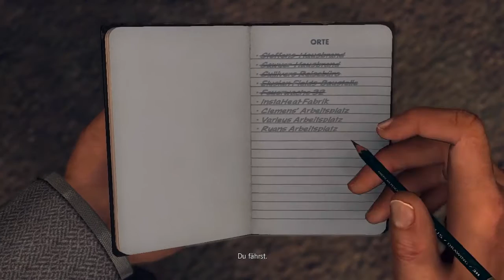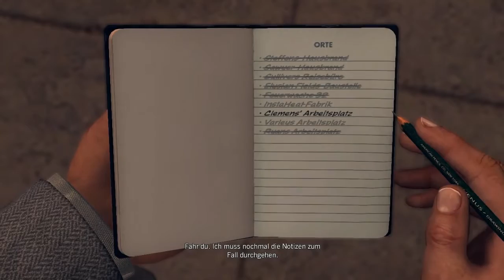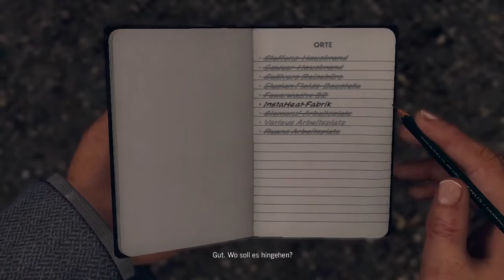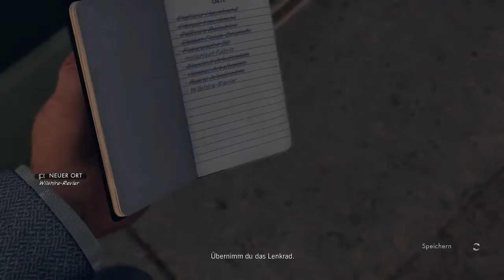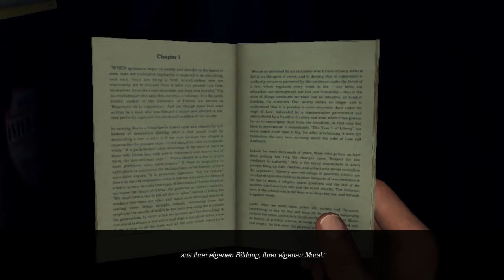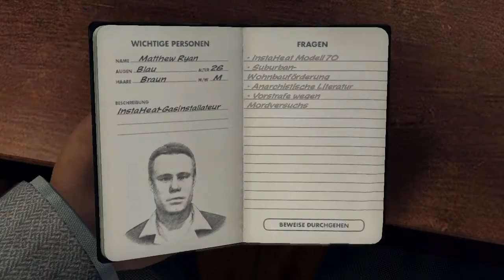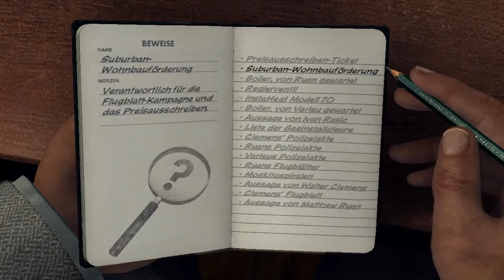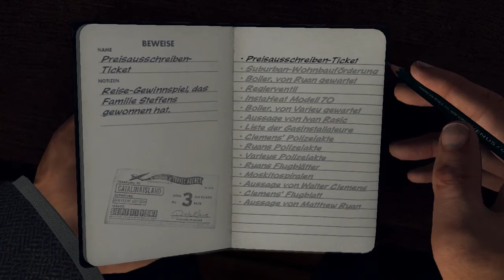L.A. NOIRE ♯064 Verhör(t)e ✰Let's Play✰Action✰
✰ L.A. NOIRE ✰
Actionadventure von Team Bondi und Rockstar Games.

L.A. Noire ist ein Computerspiel, entwickelt von Team Bondi und veröffentlicht von Rockstar Games. Ursprünglich als Exklusivtitel für die PlayStation 3 angekündigt, erschien das Spiel auch für die Xbox 360 und PC. L.A. Noire wurde am 17. bzw. 20. Mai 2011 in den USA und Europa veröffentlicht, die PC-Version erschien am 11. November 2011. Das Spiel wurde circa fünf Millionen Mal verkauft.
Das Spiel spielt in Los Angeles im Jahre 1947 und überträgt dem Spieler die Aufgabe, eine Serie von Mordfällen zu untersuchen. Wie der Titel suggeriert, lebt das Spiel von Themen und den ästhetischen Elementen des Film noir -- ein Filmgenre der 1940er und 1950er Jahre, gekennzeichnet durch Verbrechen, düstere Bildgestaltung und entfremdete, verbitterte Charaktere. L.A. Noire nutzt Farbgebung als Hommage an den visuellen Stil des Film noir. Die Schauplätze der Nachkriegszeit bilden den Hintergrund für Handlungselemente wie Korruption und Drogen, die im Bezug zu Kriminalfilmen der 1940er Jahre stehen. Erwähnenswert ist der Einsatz der Echtzeitbeleuchtungstechnik der Firma Lightsprint, sowie die als Motionscan bezeichnete Technik von Depth Analysis, bei der die Mimiken von Schauspielern mit 32 Videokameras aufgezeichnet und digitalisiert wurden, um realistische Gesichtsausdrücke aus jedem Blickwinkel im Spiel zu ermöglichen. Das Datenvolumen, das dafür benötigt wurde, betrug bei L.A. Noire 300 Terabyte.